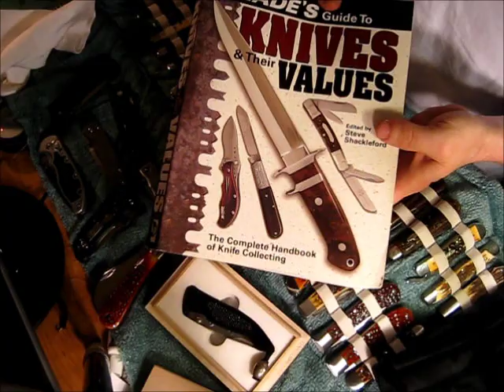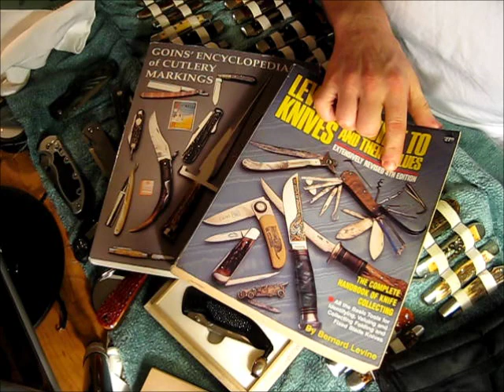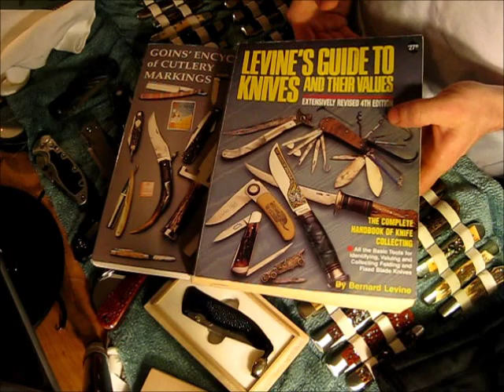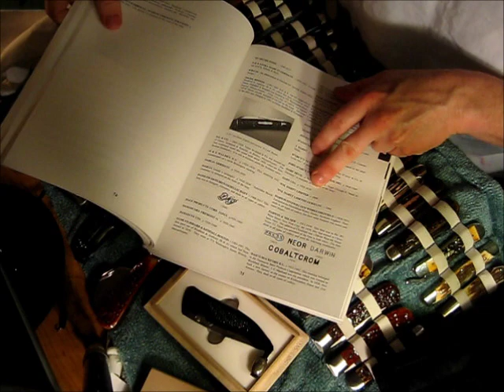Knife collecting as an Investment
Long video going over how to collect and make money doing a hobbie we all love.